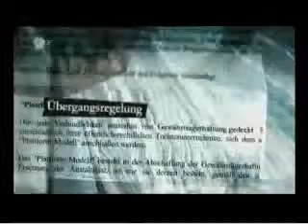Wer hat unser Geld verzockt!? Teil 2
PS: Ich kann nur alle den Tipp geben bevor Ihnen die Banken, der Staat, die Wirtschaft wie div. andere Ihnen das letzte Vermögen abgenommen haben, bzw. die Geldentwertung zu schlägt: Ihr Vermögen in die einzig Beständige Weltwährung die es nun für alle gibt anzulegen! Infos und Kostenlose Beratung hier anfordern